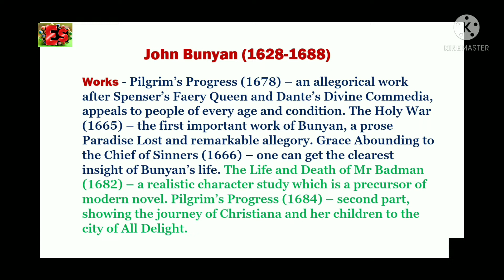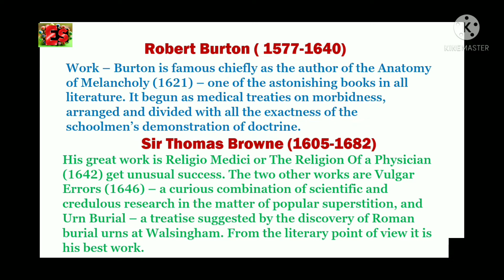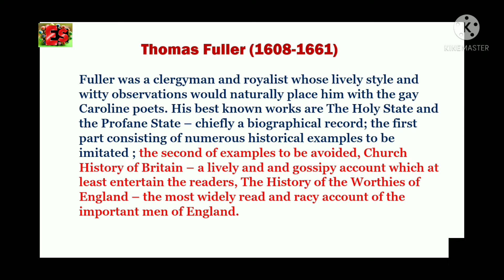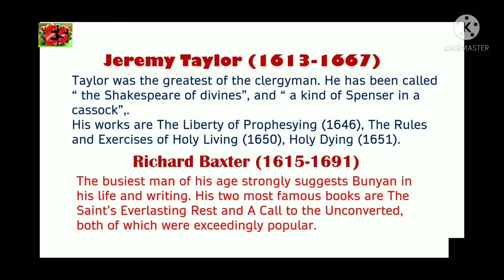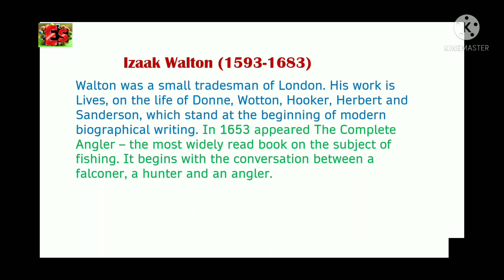English Literature UGC NET PGT TGT Lt Grade KVS NVS GIC lecturer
This video is about Prose writers of Puritan Age in English literature and will helpful for exams related to English literature held in India. It is a little effort to give some important facts of English Literature.